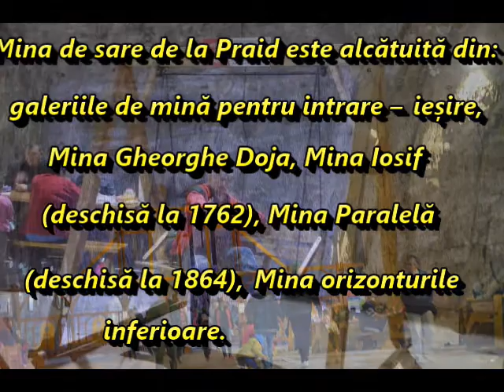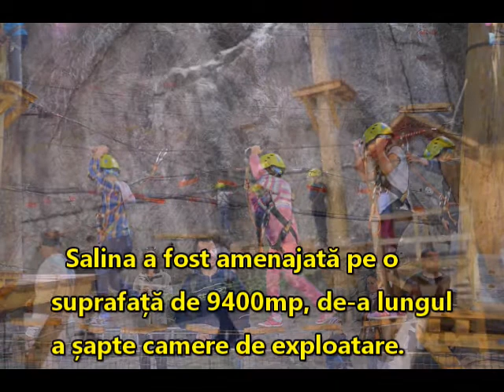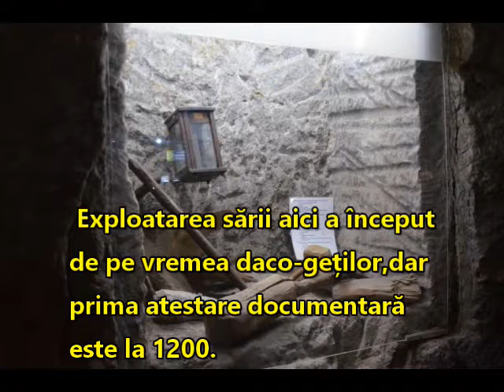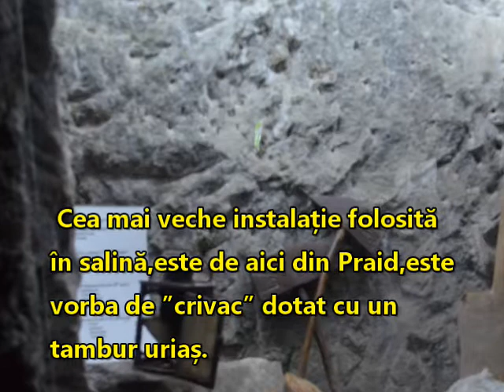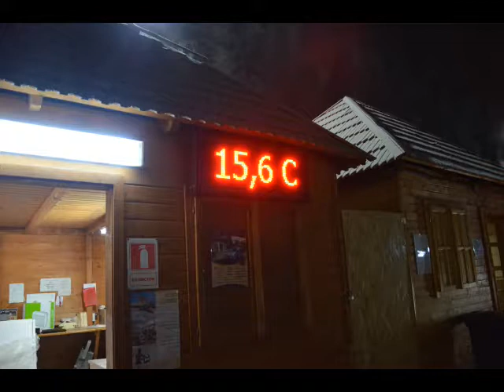Cel mai mare zăcământ de sare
Salina Praid